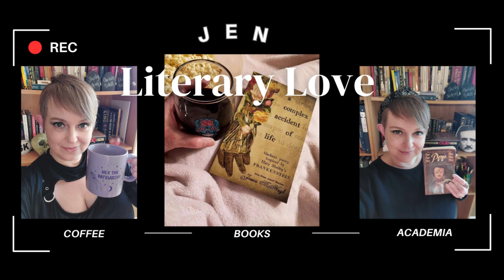April Popcorn and Poetry Mini Readathon | Poetry, Romance, Vampires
Join me for a casual and fun approach to vampire symbolism in Romantic poetry.

Prompt: Read any Romantic Era poem featuring vampires or vampire symbolism.

Channels mentioned: @SlimeAndSlashers